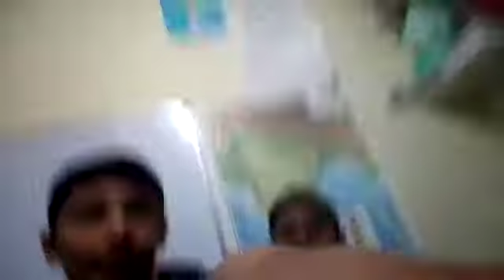Secrets buried in the Himalayas || இமயமலையில் புதைந்திருக்கும் ரகசியங்கள் 🤔🤔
Welcome to World in finger tips Yaasu Lijith

In this video we can learn about :

When in is himalayan mountains formed in tamil ?

Where is himalayan mountains formed in tamil ?

What are all the states covered by himalayan mountains in tamil ?

How is himalayan mountains formed in tamil ?

Where is more snow is there in the world in tamil ?

What is the meaning for the word himalaya in tamil ?